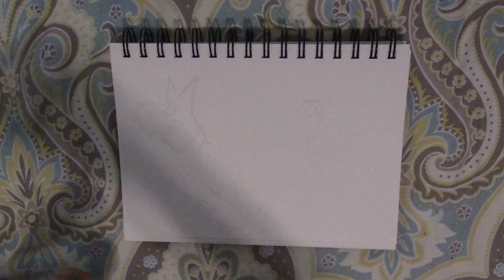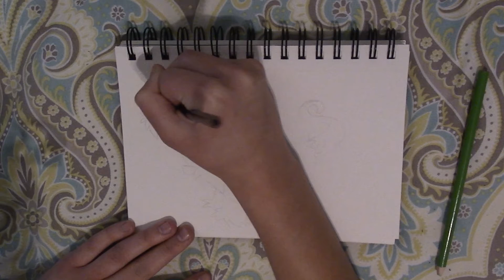Tail Terrier Full Drawing